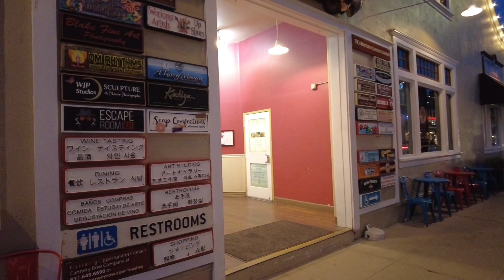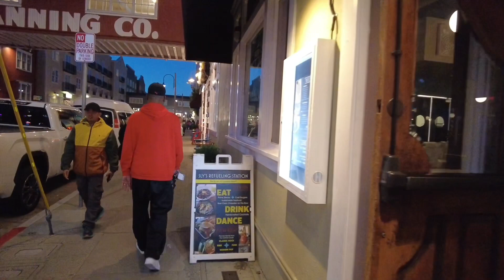Exploring Lover’s Point and Historic Monterey, California || Nir Ahmed, USA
Exploring Lover’s Point and Historic Monterey, California || Where the sun rises over the water.

স্থানীয় কিংবদন্তি অনুসারে, প্যাসিফিক গ্রোভ একটি মেথডিস্ট রিট্রিট ক্যাম্প ছিল সেই যুগে এই পার্কটিকে মূলত "যিশু পয়েন্টের প্রেমিক" বলা হত। ১৮০০ এর দশকের শেষের দিক থেকে, প্যাসিফিক গ্রোভের লাভার্স পয়েন্টের সমুদ্র সৈকতটি বোটিং এবং সাঁতার কাটার জন্য একটি জনপ্রিয় স্থান হয়েছে এবং সাম্প্রতিক দশকগুলিতে সার্ফাররা এই মিশ্রণে যোগ দিয়েছে। লাভার্স পয়েন্ট পার্ক সর্বোপরি পিকনিক, প্লেইন এয়ার পেইন্টিং এবং নৈসর্গিক ফটোগ্রাফির জন্য প্যাসিফিক গ্রোভের সবচেয়ে প্রিয় স্পট হয়ে উঠেছে। এর অনন্য পূর্বমুখী অবস্থানের কারণে, এটি পশ্চিম উপকূলের একমাত্র স্পটগুলির মধ্যে একটি যেখানে আপনি জলের উপরে সূর্যোদয় দেখতে পারেন।

⚠️Copyrights Owner: Nir Ahmed
All my videos are copyrighted. Downloading, copying, duplicating, and publishing my videos violates copyright laws, and will be prosecuted. Thank you.